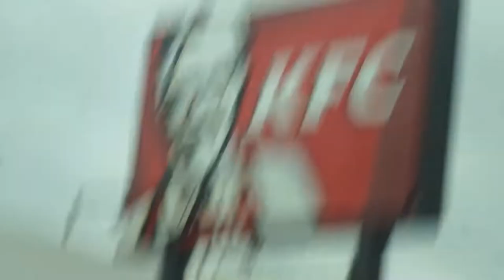Fire Station Tour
We learned so much and had so much fun!! We hope you enjoyed this video! God bless you! Check us out here: